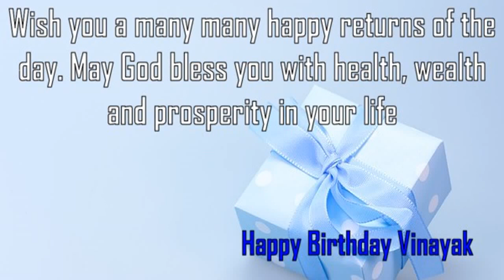Happy Birthday Vinayak Image Wishes✔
Happy Birthday Vinayak Images. Send Personalized happy birthday wishes to Vinayak in 1 min by visiting
GreetName has thousands of image templates to choose from based on gender, age, and relationship. Pick the best image template. Enter Your Name and click 'Generate Personalized Image' button. You can share Vinayak picture birthday wishes to any social network such as Facebook status, Whatsapp status, Instagram, Twitter, Google+, etc